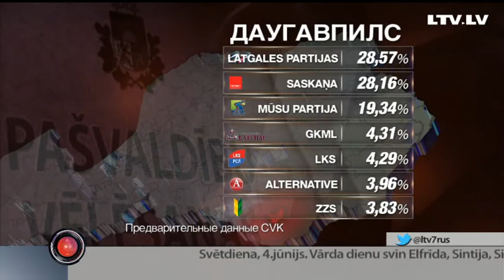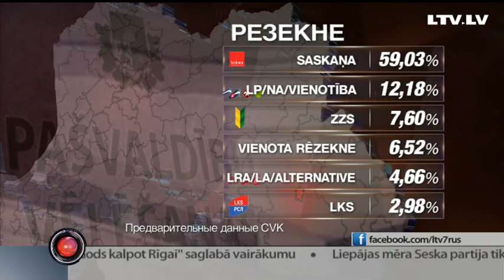Как голосовала Рига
Голоса подсчитаны. И главная интрига этих выборов — сумеет ли правящая коалиция Риги во главе с Нилом Ушаковым удержаться у руля — кажется, уже раскрыта. Подробнее об этом расскажет моя коллега Марина Лебедева, она уже в студии.